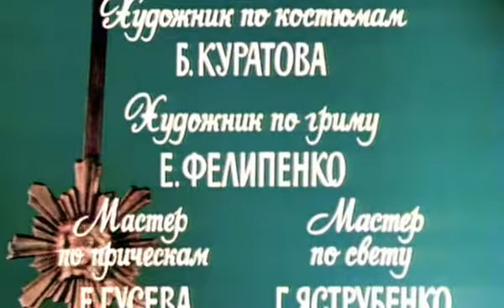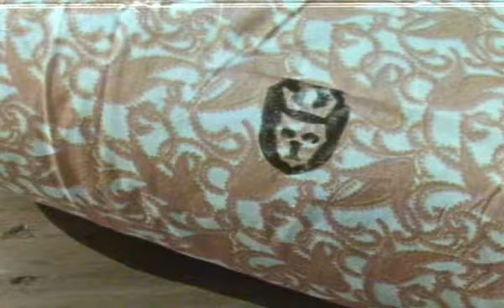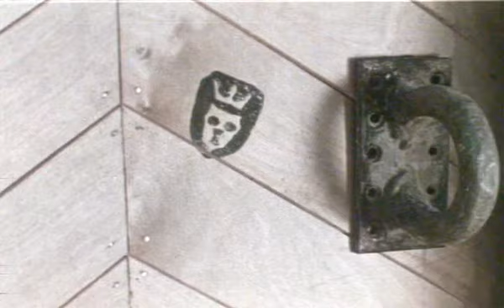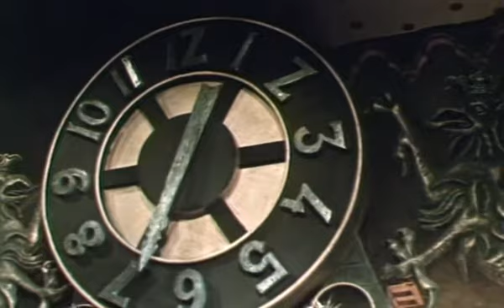Пока бьют часы 1976 Сказка, детский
Музыкальная сказка для детей. Музыка В. Шаинского.
В ролях - любимые артисты Г. Вицин, М. Барабанова, М. Кононов и другие...
Школьница Маша попадает в сказочный Город весёлых тружеников, которых с помощью слуг и колпака-невидимки угнетает злой король Кроподин I